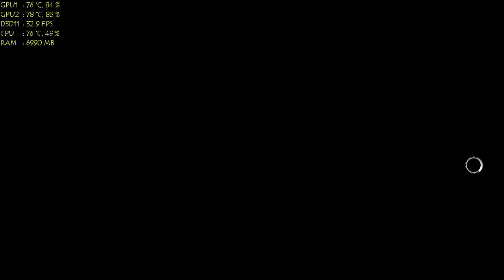Lenovo y510p - AC Syndicate + AC Unity: Optimal graphics settings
READ ME:

SHADOWPLAY + MSI AFTERBURNER "EATS" AROUND 5-7 FPS.

AC Syndicate - SLI finally working! Just update videodriver to 361.91 or newer.
Settings:
Enviroment: Very High
Textures - Medium
Shadows - High
SSAO, FXAA, 1366x768, VSync - OFF.

!!!IMPORTANT!!! - FPS boost:
Installation - Extract this archive to ""My documents" folder.

Advice for smoother FPS:
Lock FPS to 35 with NVIDIA INSPECTOR and turn on adaptive VSync with NVIDIA CONTROL PANEL. Also DO NOT use undervolt for GPU.

With it I'm get smooth 30-35 fps with rare drops to 25-28 in some places.

AC Unity with latest patch:
Settings: High preset, 1366x768, VSync - OFF.
A lot better FPS, than before. I hope, that same will be with Syndicate with his latest patch :)